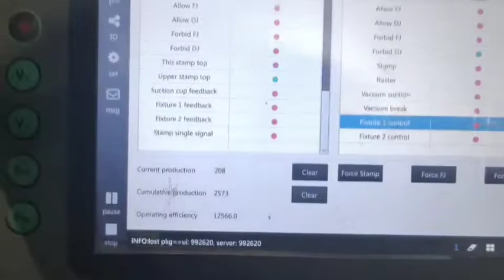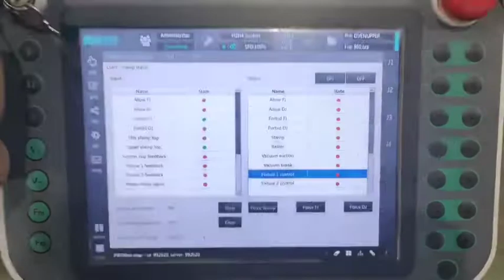TCR ROBOT 081-9478959